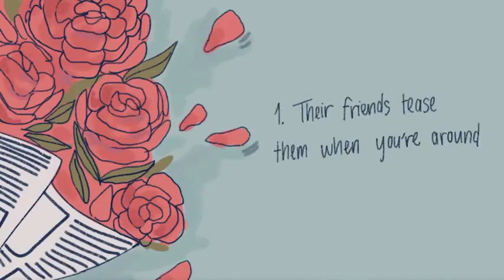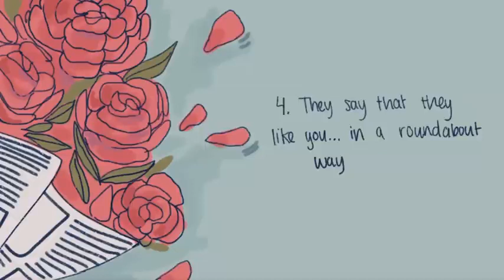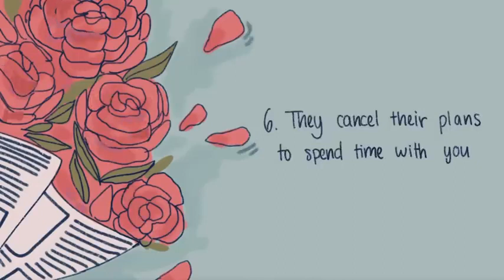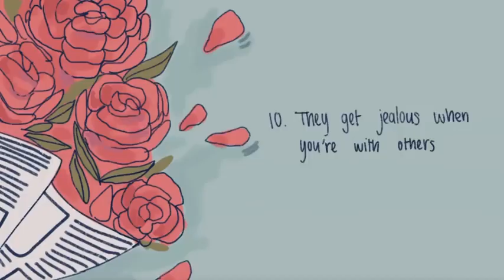Flirting Or Just Being Nice